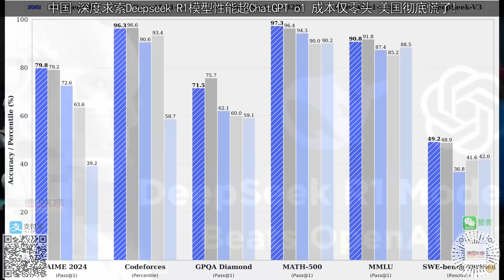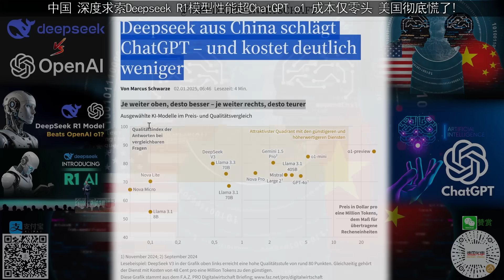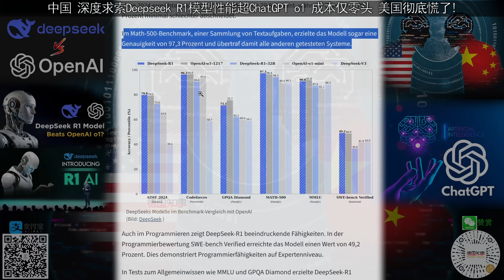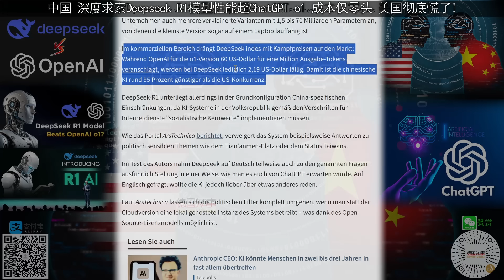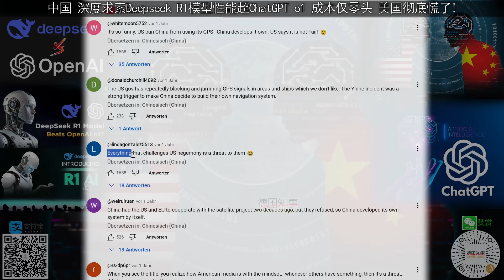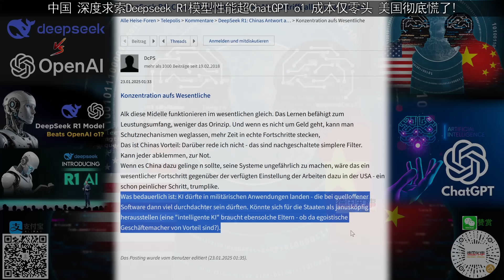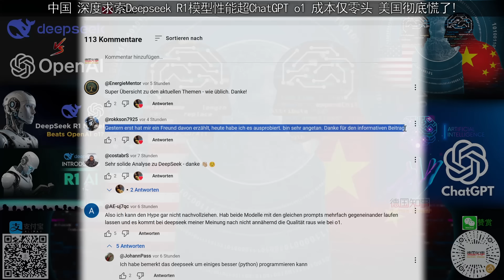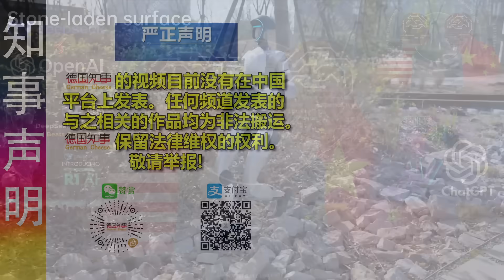德媒: 中国(深度求索)Deepseek R1模型性能超ChatGPT o1 *Open AI, 成本仅零头 美国彻底慌了! | 开源 几乎免费 open sources, free licence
中国初创公司深度求索Deepseek的开源R1模型让全世界为之欢呼，让美国硅谷闻之丧胆。因为R1竟然比ChatGPT o1一样好或者更好， 但中国这家公司的成本只有美国ChaptGPT o1的零头。现在通过全世界媒体的报道，中国的DeepSeek成了全球新闻界的网红，成了家喻户晓的明星。闲杂美国彻底慌了！